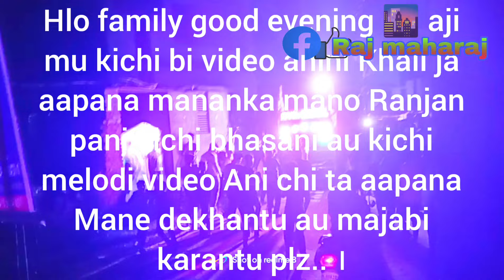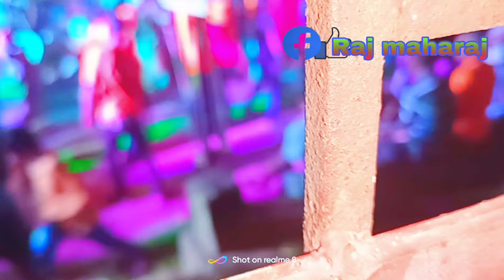ସାକ୍ଷୀ ଙ୍କର୍ କଣ ହେଲା ଚାଲନ୍ତୁ ଦେଖିବା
Raj Rakhi Sakhi life style Baisakhi Life style